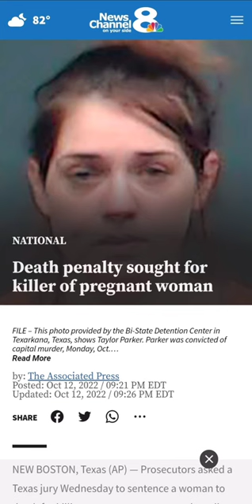Death penalty sought for killer of pregnant woman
NEW BOSTON, Texas (AP) — Prosecutors asked a Texas jury Wednesday to sentence a woman to death for killing a pregnant woman and stealing her unborn daughter from her womb.